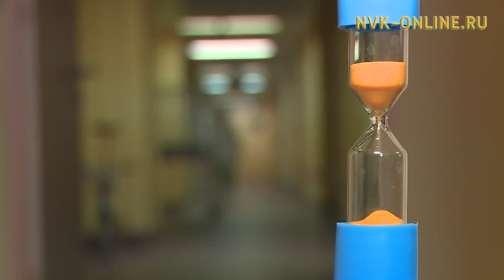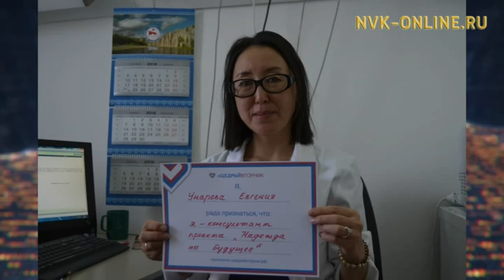Якутск присоединился к Всемирной благотворительной акции "Щедрый вторник"